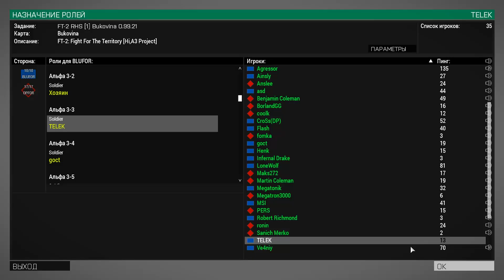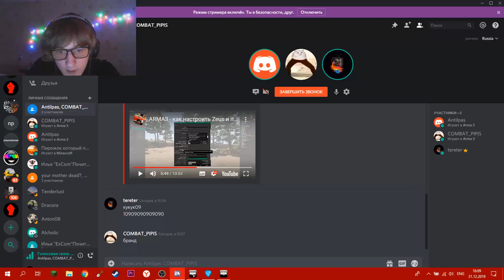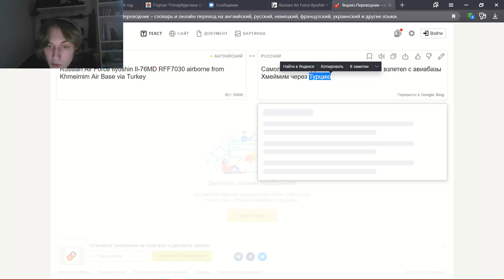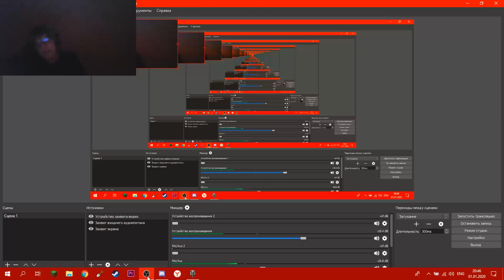ЗАБАВНЫ Ы ЫЕ МОМЕНТЫ | Запись новогоднего стрима | Arma 3 | ДИКТОР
Смешные и не очень смешные моменты с новогоднего стрима, игр на FT-2 Arma 3, записи Minecraft

Музыка из видео:
crystal dolphin
SCOTT JOPLIN - The Entertainer
Bad day
Spanish Flea
Fallout 3 Remix by Mart815 - Don't Feed The Yao Guai